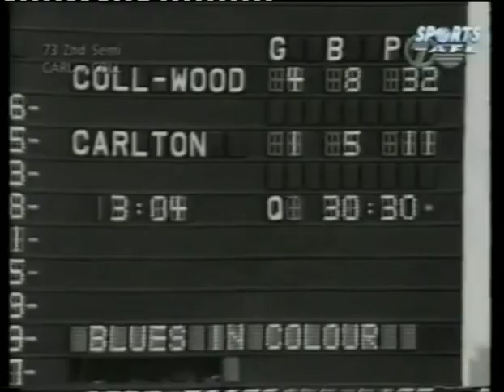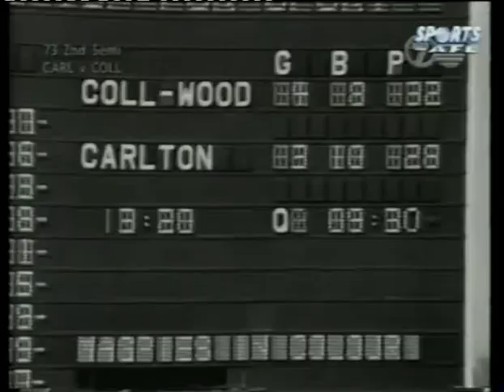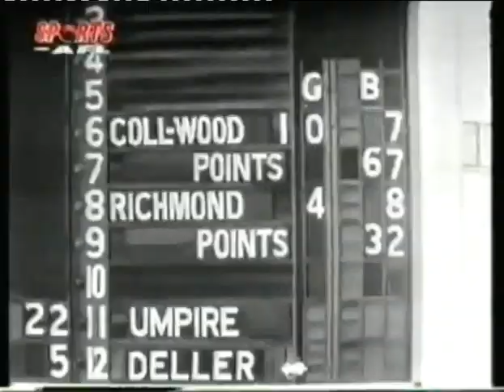The Collingwood Player Archive: Jeff Clifton 1971-1974 Part 1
Jeff Clifton played for Collingwood from 1969 to 1974, appearing in 102 games.  Jeff played at full back where he played many fine games against some of the greatest full forwards in VFL/AFL history. This footage covers the rest of Jeff's career at Collingwood and has games from 1973 and 1974. For more information about Jeff Clifton's career at Collingwood, go